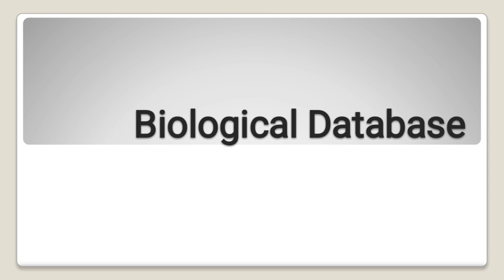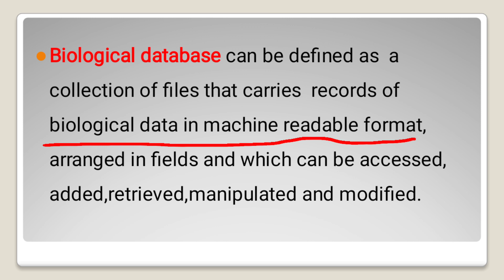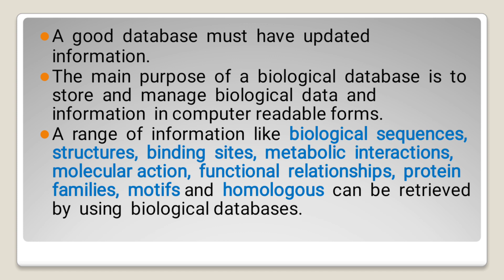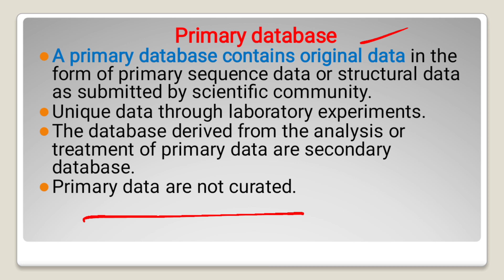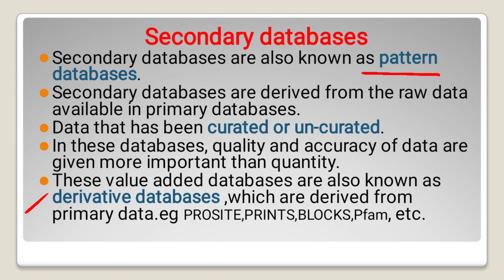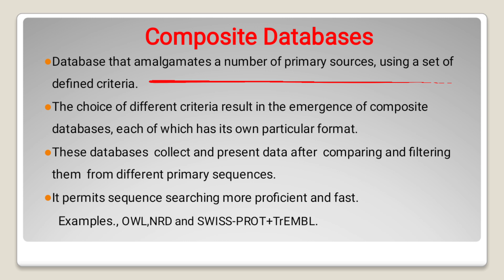Biological database | Syllabus based | Forensic scientific officer KPSC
Here we are going to discuss about the following;
🍀 Primary database
🍀 Secondary database
👀 Examples